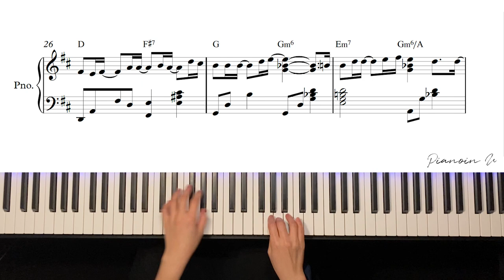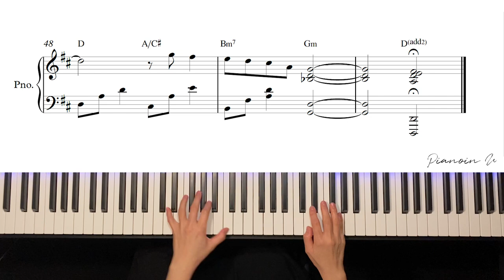십센치 (10CM) - 이 밤을 빌려 말해요 (바른연애 길잡이 OST) / Piano Cover / Sheet